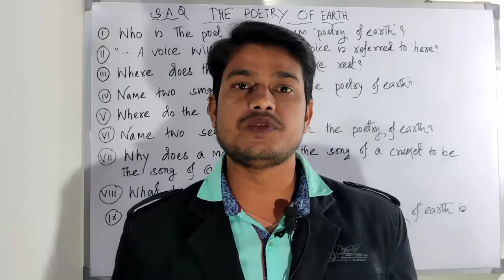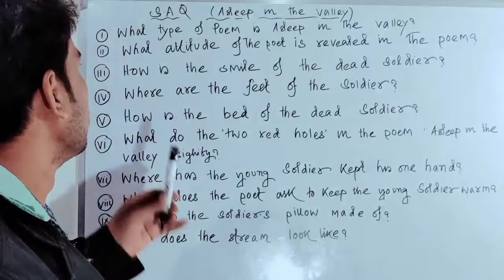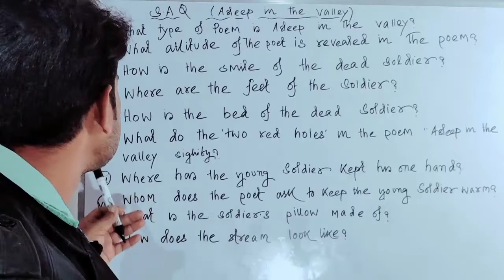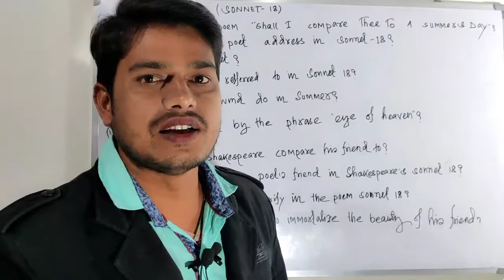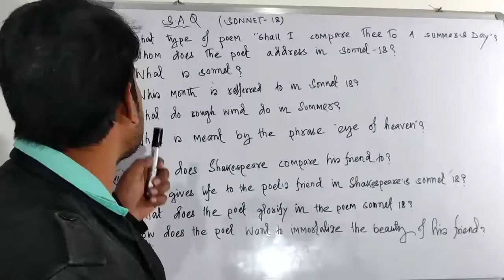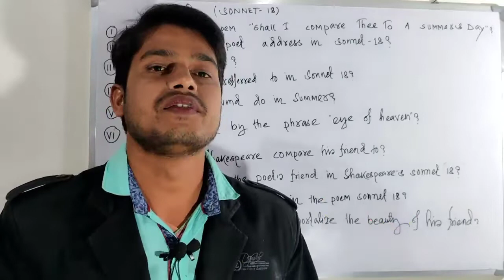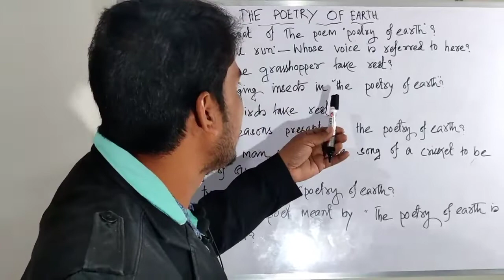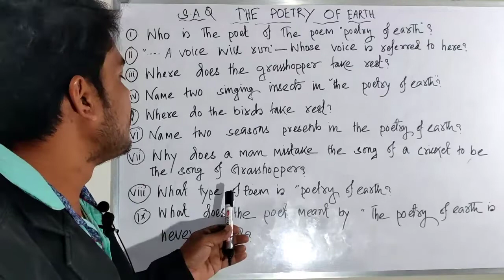HS English Suggestion 2022 new syllabus/ WBCHSE Class 12 english suggestion 2022/ HS exam 2022/Pdf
This video is a complete suggestion of poetry section in english of cass 12 for the students who are going higher secondary exam in this year.this video will be 100℅ helpful for every students.so to get proper knowledge watch full video.

Career progress youtube channel is an educational channel and also provide job news.this channel will serve you hs suggestion in english and madhyamik english suggestion and many more.